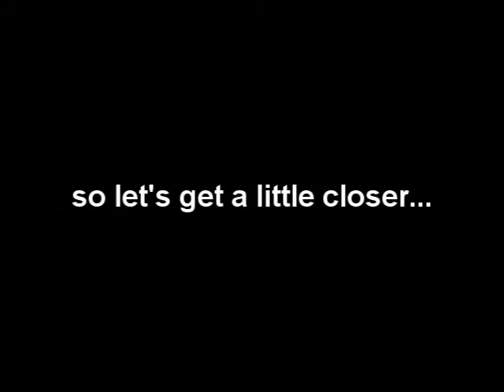Family Picture Day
Oct. 15, 2011 Family Picture Day. The whole family surprised Diane for her birthday and Ted wanted to get in some family pics... be careful what you wish for, especially with south GA gnats thrown into the mix!!! After you watch, I HIGHLY recommend picking one person (any one of the kids!) and just watching them! You will love it!